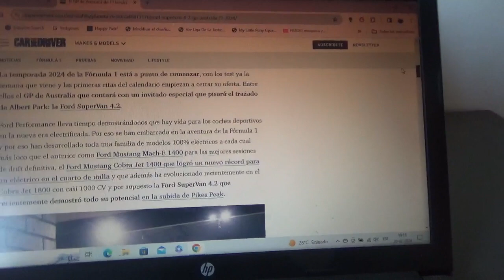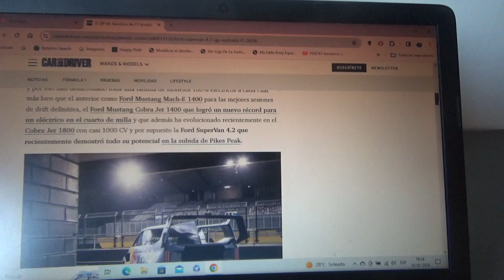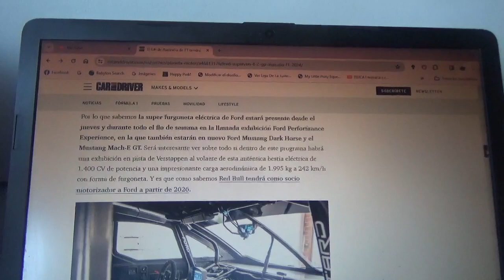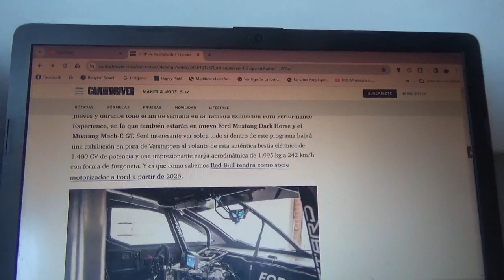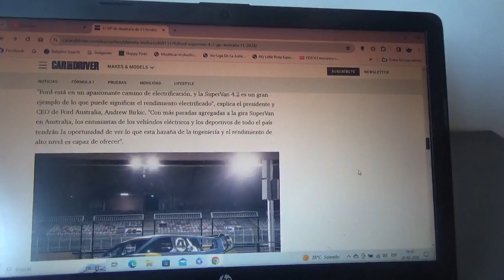La nueva versión 2024 del GP de Australia de F1 tendrá un invitado poco convencional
Se trata precisamente de la exhibición que hará la super furgoneta totalmente eléctrica de la marca automotriz estadounidense Ford su modelo SuperVan 4.2 en el trazado semipermanente de Melbourne el Albert Park que alberga al Gran Premio de Australia del Gran Circo desde la Temporada 1996